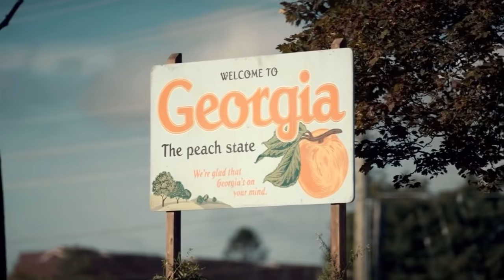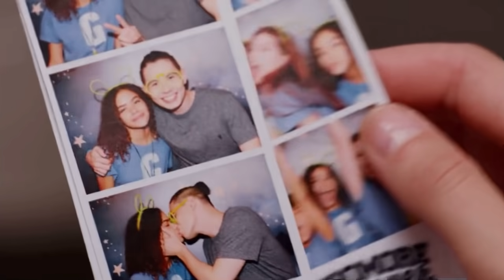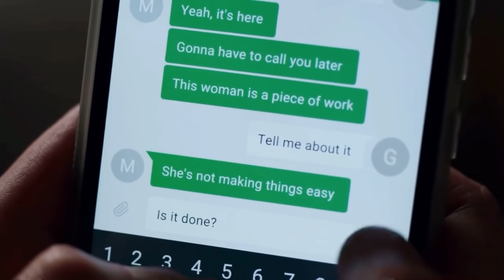Georgia Miller || Daddy issues